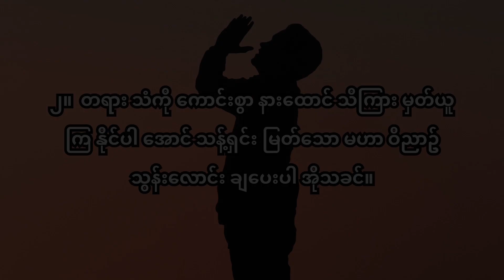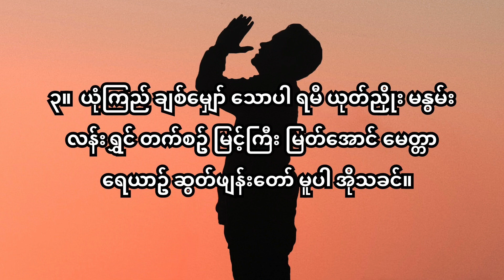၃၁ ကိုးကွယ်ဦးကျူး တီးလုံး